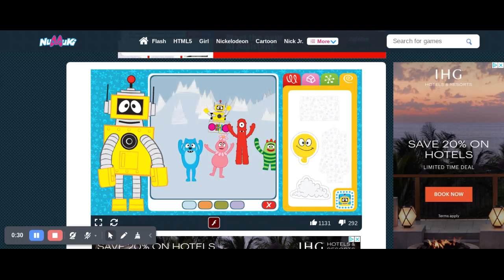Yo Gabba Gabba intro on let's make a scene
Credit to Nick Jr